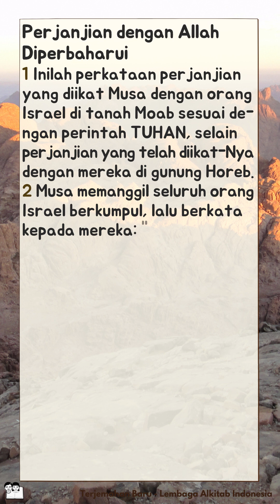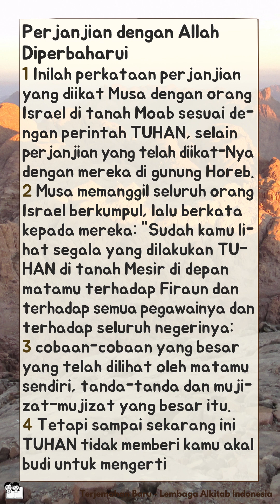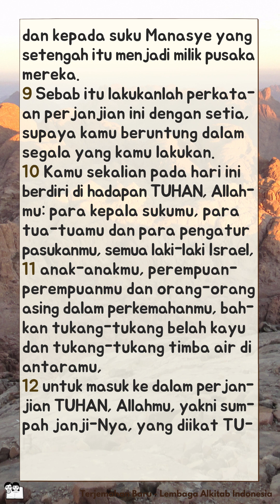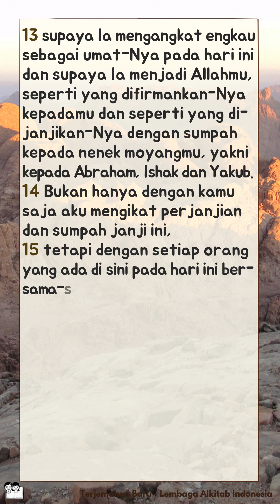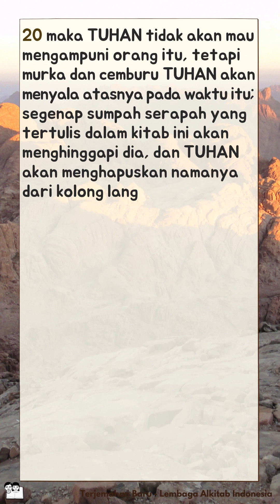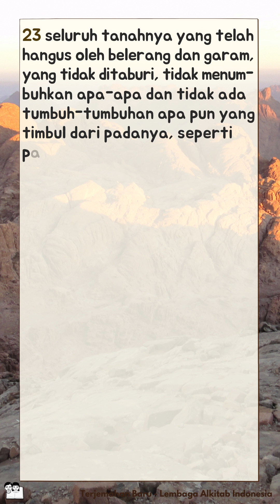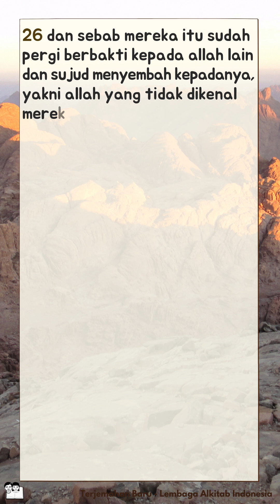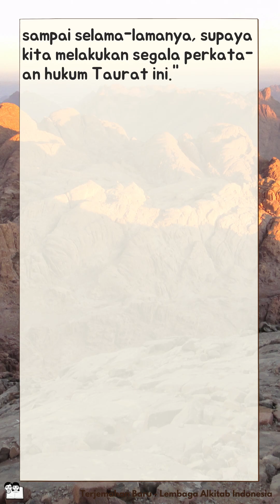Alkitab Bersuara | Kitab Ulangan 29